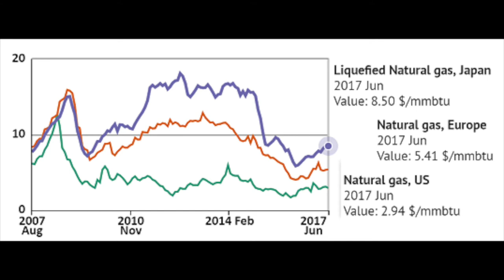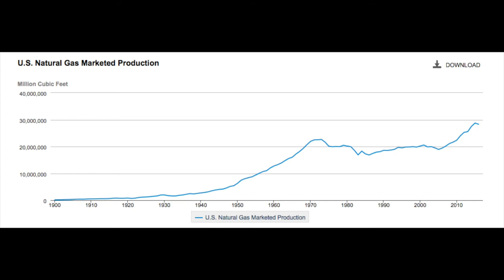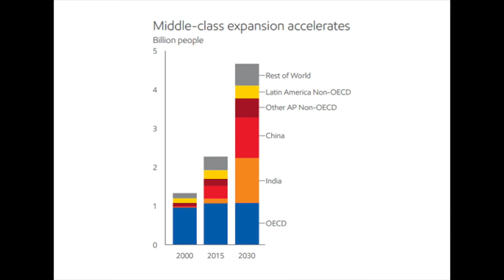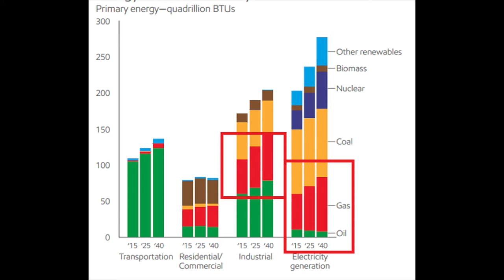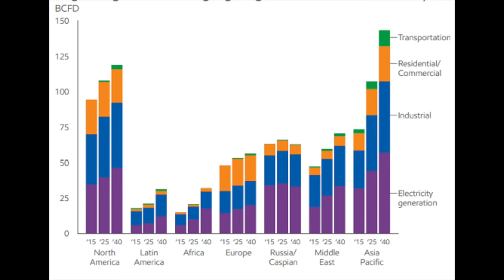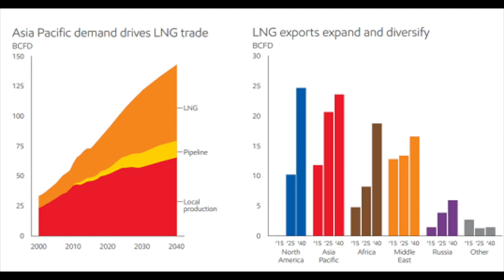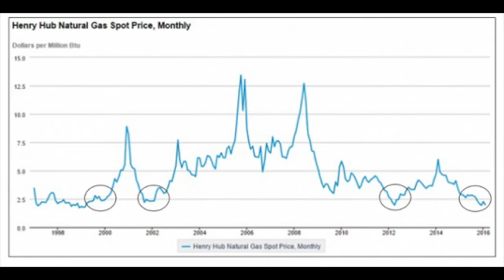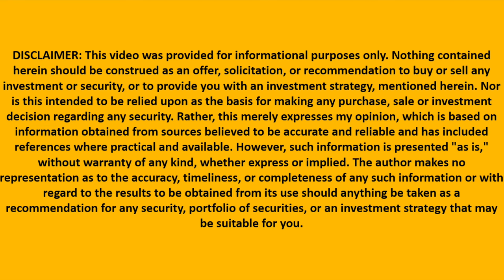Investing in the Natural Gas Industry - Positive Trends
I am also a book author:
Modern Value Investing book:

Investing in the Natural Gas industry could be a good thing to do as demand is expected to grow by 45% in the next decades. However, there is also plenty of supply. I discuss a few investment opportunities, top ten gas stocks, and investment strategies and will make other videos about two natural gas stocks. I also discuss the interesting LNG investment opportunity in the U.S.